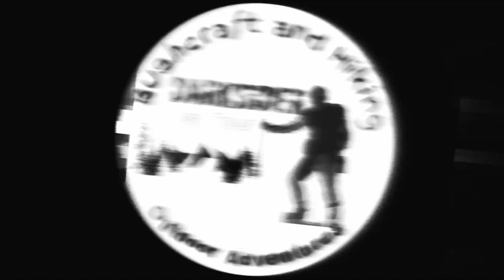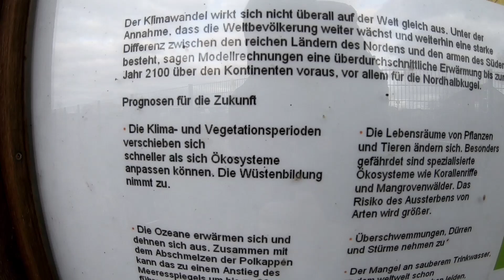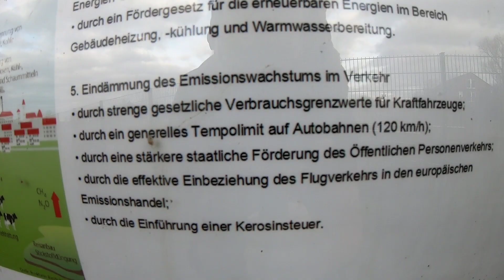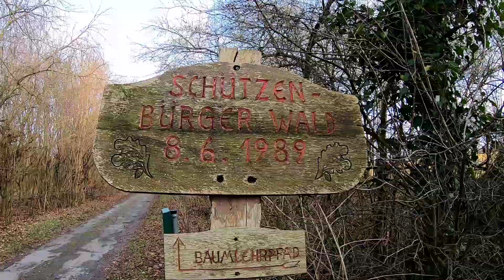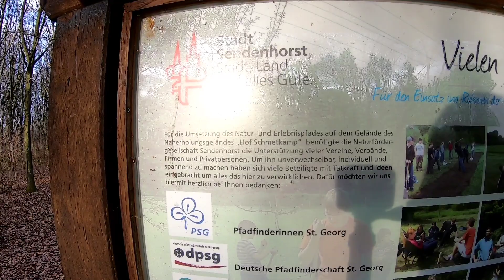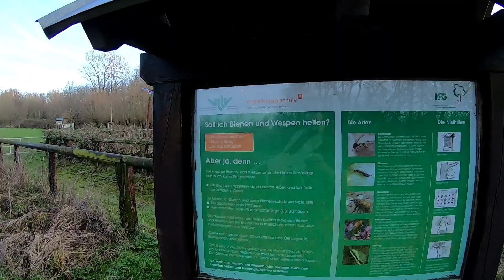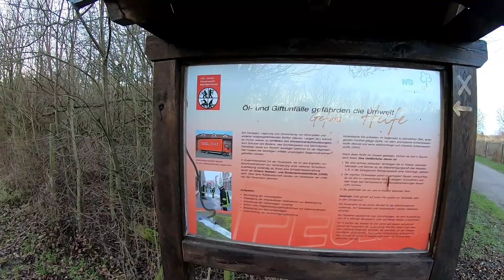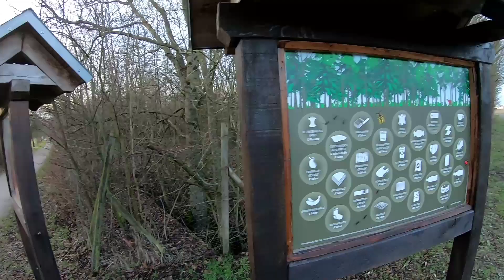Darksider on Tour - DarkAngel gibt Gas